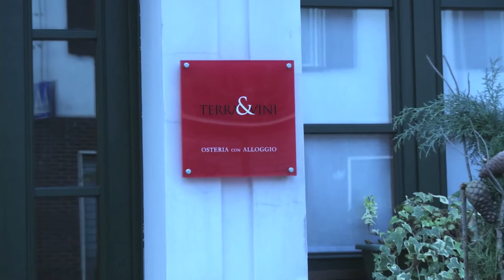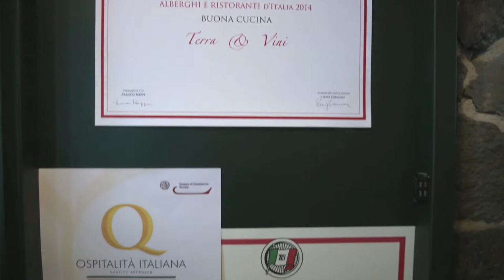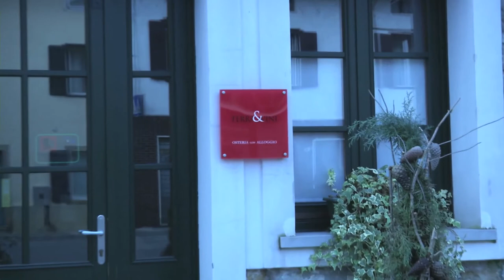Terra e Vini